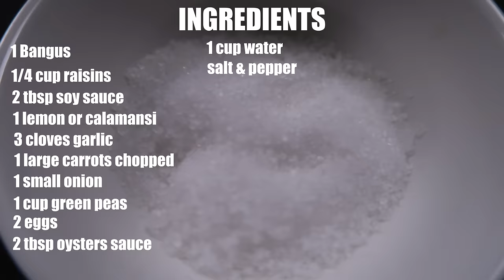How to Cook The Best Rellenong Bangus Recipe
Rellenong Bangus

Hello, I am back again with this all time favorite Filipino Delicacy.

Ingredients

1 bangus or milk fish
1/4 cup raisins
2 tbsp soy sauce
1 lemon or calamansi
3 cloves garlic
1 large carrots chopped
1 small onion
1 cup green peas
2 eggs
2 tbsp oyster sauce
1 cup water
salt & pepper
cooking oil

I hope you learn cooking my RELLENONG BANGUS RECIPE